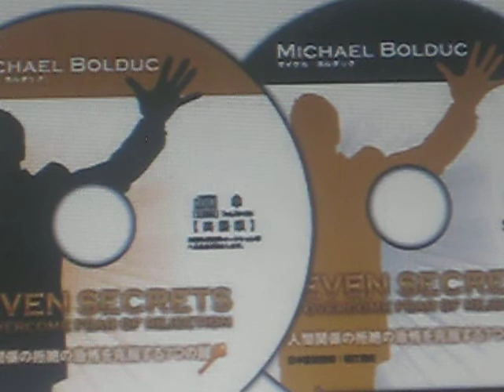人間関係の拒絶の恐怖を克服する７つの鍵